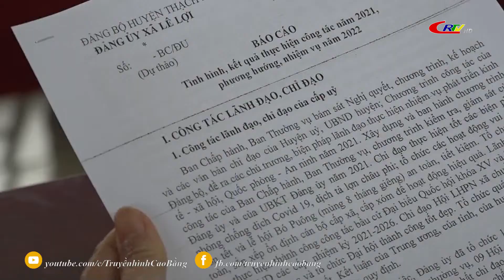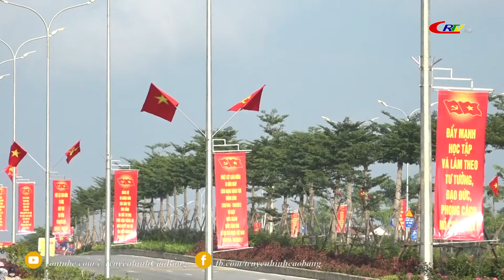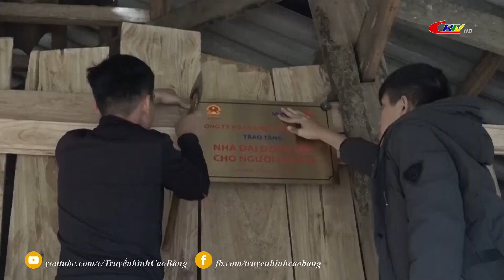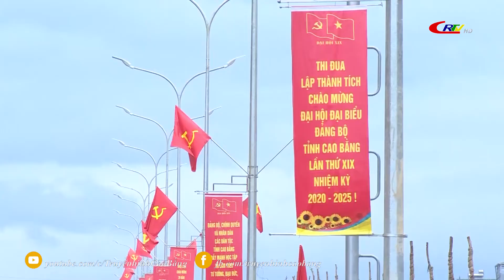Đại đoàn kết các Dân tộc ngày 18/12/2021